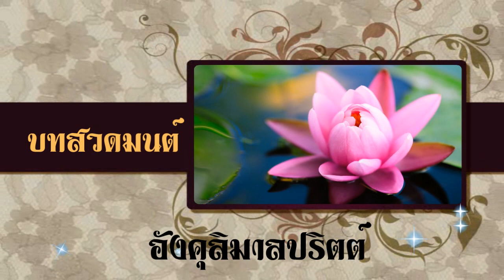บทสวดมนต์ (อังคุลิมาลปริตร)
มนต์ที่กล่าวถึง การให้พ้นจากการแท้งบุตร ให้คลอดบุตรง่าย
เนื้อมนต์กล่าวถึงสัจจาธิษฐานของพระองคุลิมาลเถระ ที่ตั้งขึ้นเพื่อช่วยหญิง
มีครรภ์คนหนึ่งให้คลอดบุตรได้ง่าย นอกเหนือจากการคลอดบุตรง่ายแล้ว
ยังมีอานุภาพแก้ไขปัญหาเฉพาะหน้าอย่างปัจจุบันทันด่วน คลายปัญหาจาก
เหตุการณ์ฉับพลันสุดวิสัย

ด้วยกุศลผลบุญ (ธรรมะทาน) ที่ลูกได้ทำขึ้นแล้วในวันนี้ ลูกขออุทิศส่วนบุญกุศลทั้งหลายให้กับ บิดา-มารดา ครูอุปัชฌาย์-อาจารย์ เจ้าบุญเจ้าคุณ ผู้มีพระคุณ บรรพบุรุษที่ล่วงลับไปแล้ว ญาติสนิท มิตรสหาย และทุกคนที่เคยเกี่ยวข้องกับลูก ตลอดถึงพระอินทร์  พระพรหม พระยายมราช พระแม่โพสพ พระแม่ธรณี พระแม่คงคา เหล่าเทพยดาทั้งหลาย และเทวดาผู้รักษาบ้านเมือง ท่านท้าวมหานาคราช  เหล่านาคี นาคา, เทวดาพระอังคารผู้เป็นเทวดาประจำตัวลูก, หลวงปู่ฤาษี 108 ปาง, หลวงปู่ทุก ๆ พระองค์, บูรพระมหากษัตริย์ไทยทุก ๆ พระองค์, ตลอดถึงเจ้ากรรมนายเวรของลูกที่มีมาในอดีตชาติ ปัจจุบัน วันนี้  ซึ่งเกิดมาชาตินี้เป็นคนก็ดี เป็นสัตว์ก็ดี เป็นเปรตวิสัยสัมภเวสีที่ไหน หรือเป็นโรคาพยาธิที่เกิดขึ้นกับลูกก็ดี และในอนาคตข้างหน้า , เจ้าที่เจ้าทางทั้งหลายที่ลูกเคยลบลู่เหยียบย่ำโดยรู้เท่าไม่ถึงการณ์ ขอให้มารับเอาส่วนบุญกุศลของลูกในครั้งนี้ ขอให้ทุกท่านได้มีความสุข ความสบายด้วยกันทุกฝ่าย และด้วยบุญกุศลที่ลูกทำขอให้เป็นดังร่มและเงา ติดตามลูกไปทุกภพทุกชาติ นับแต่ชาตินี้เป็นต้นไป จนถึงนิพพานเป็นที่สุดด้วยเทอญ

** ลูกขออนุโมทนาและขอบคุณเจ้าของภาพ, เสียงเพลงบทสวดมนต์ ที่ลูกได้นำมาทำ VDO ในครั้งนี้ด้วยลูกจัดทำขึ้นเพื่อเป็นธรรมทาน ไม่ได้หวังประโยชน์ทางการค้าแต่อย่างใด **

หากใครฟังและสวดมนต์ตามนี้ขอบุญกุศลจงเกิดกับทุกท่านด้วยเทอญ.